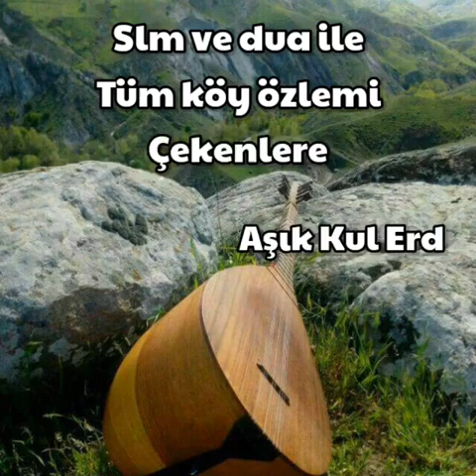Köyler değişmiş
AŞIK KUL ERDAL